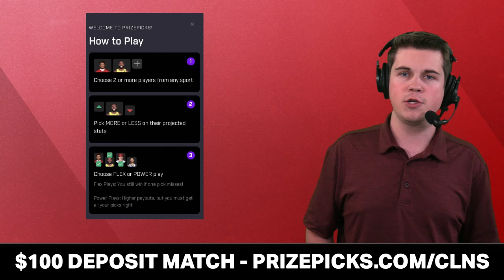UPDATED Chiefs Mock Draft After L’Jarius Sneed TRADE | NFL Mock Draft INCLUDING Chiefs Draft Trade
Kansas City Chiefs mock draft SZN is officially upon us! With Chiefs free agency dying down, it’s time to figure out who could join the team in the 2024 NFL Draft. This Chiefs 2024 mock draft features another wide receiver in Round 1, but it’s a different one after the Marquise Brown signing. With L’Jarius Sneed being traded to the Titans will the Chiefs draft a CB to replace him? Chris Jones is also back in town, but this NFL mock draft also features a Chiefs trade to move up in the 2nd round and add a piece alongside him on the Chiefs depth chart. Who will Brett Veach and Andy Reid target in April? Chiefs Report host Jace Andrews breaks down his updated Chiefs mock draft on today’s video!

Hit up Jace any time over on Twitter/X if you want to talk Chiefs - he’s giving his next 10 followers a follow back

If you’re a part of Chiefs Kingdom and like the moves Brett Veach has made in NFL free agency and beyond – Like the video 👍

Chiefs free agency was filled with re-signings along with the addition of Marquise Brown and more - but that doesn’t mean we can ignore Chiefs draft targets at WR in Round 1. Xavier Worthy, AD Mitchell and Keon Coleman have been linked to Kansas City in recent NFL mock drafts, but in this Chiefs mock draft - Georgia slot wideout Ladd McConkey is the pick for Brett Veach and company.

Kansas City Chiefs Mock Draft results:
- Round 1, Pick #32: Ladd McConkey, WR (UGA)
- Round 2, Pick #48: Braden Fiske, DL (FSU)
- Round 4, Pick #131: Braelon Allen, RB (WIS)
- Round 5, Pick #159: Tahj Washington, WR (USC)
- Round 5, Pick #173: LaDarius Henderson, LT (MICH)
- Round 7, Pick #221: Jarius Monroe, CB (TUL)

Chiefs trade alert! Jace made the following Chiefs draft trade to move up in the 2nd round:
- Chiefs Receive: 2024 2nd Round Pick (#48)
- Jaguars Receive: 2024 2nd Round Pick (#64), 2024 3rd Round Pick (#95)

Help us grow Chiefs Kingdom by sharing this video!

- Mel Kiper 2024 NFL Mock Draft: Kansas City Chiefs NOT TAKING WR At Pick #32? | Chiefs Draft Rumors
- MAJOR Chiefs Rumors On TRADING L’Jarius Sneed To The Titans? LATEST Chiefs News On Hollywood Brown

More NFL news and rumors throughout the offseason, along with the latest NBA rumors, can be found on Chat Sports social media pages - give us a follow today:

Be an MVP by turning on your notifications!

Offensive Coordinator: Matt Nagy
Pass Game Coordinator: Joe Bleymaier
QB Coach: David Girardi
RB Coach: Todd Pinkston
WR Coach: Connor Embree
TE Coach: Tom Melvin
OL Coach: Andy Heck
Assistant OL Coach: Corey Matthaei
Assistant RB Coach: Porter Ellett
Offensive Assistant: Kevin Saxton
Quality Control / Asst. QB Coach: Dan Williams

Get loud in the comments section just like you would at Arrowhead:
- Like the Chiefs draft trade that Jace made? Type Y for Yes or N for No
- Grade this Chiefs mock draft! A, B, C, D or F

Want the latest news and rumors on the Kansas City Chiefs offseason moves? The Chief's Report host Jace Andrews has you covered!

Chat Sports is your source for all Chiefs news - find more articles and content